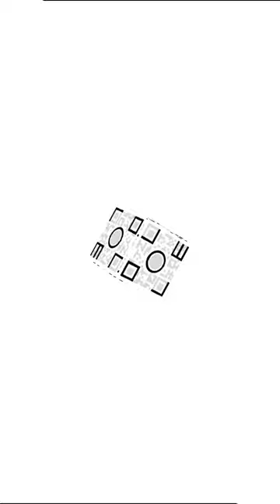Elijah & Julia’s Wedding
December 14, 2023
Gazebo Royale, QC